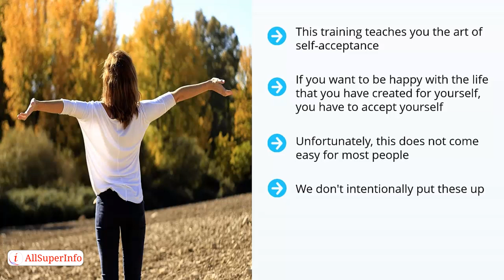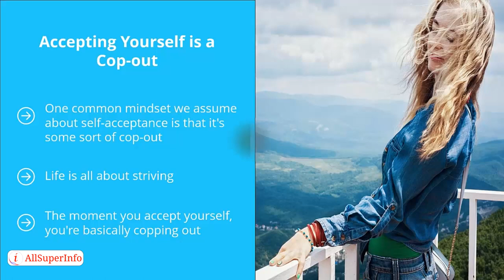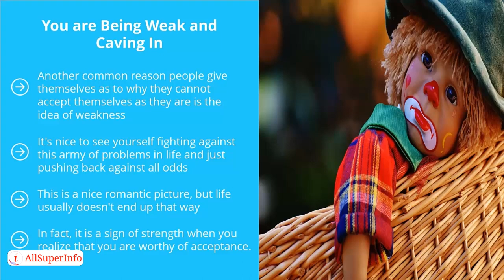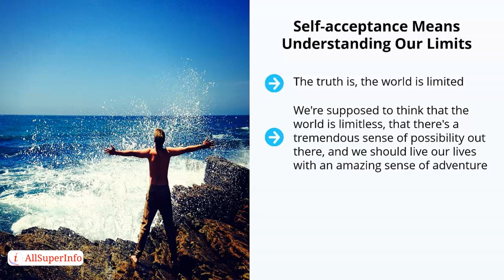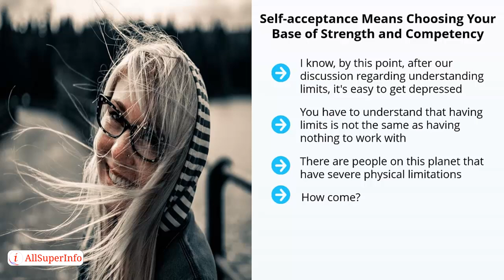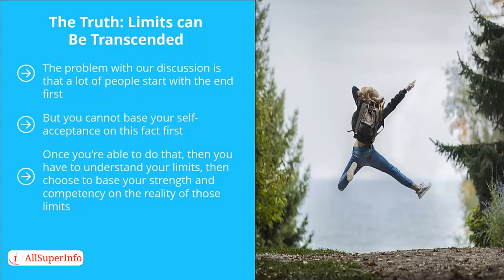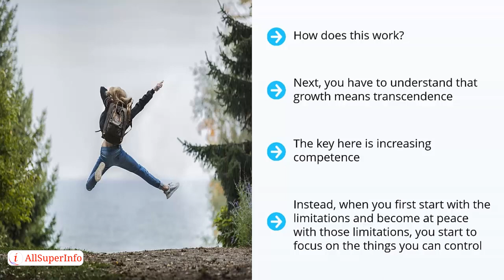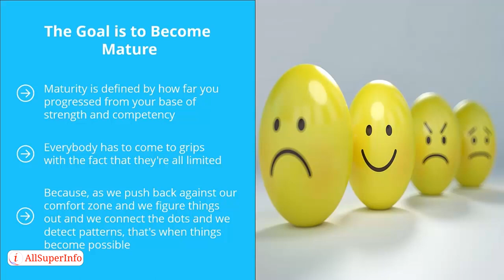02 Choosing to Accept Yourself is Not a Cop out